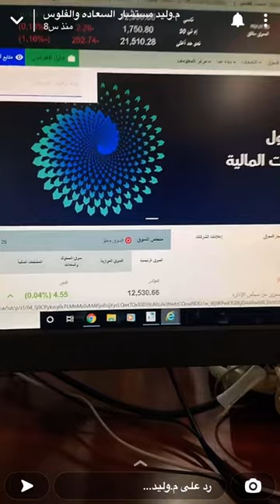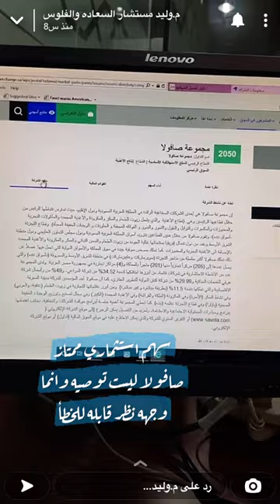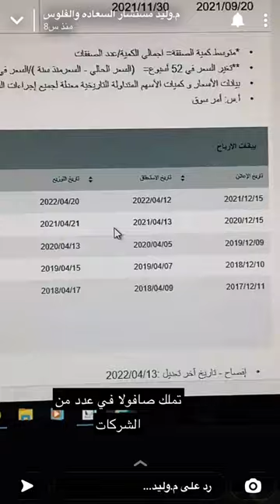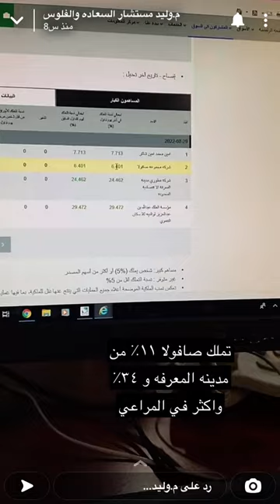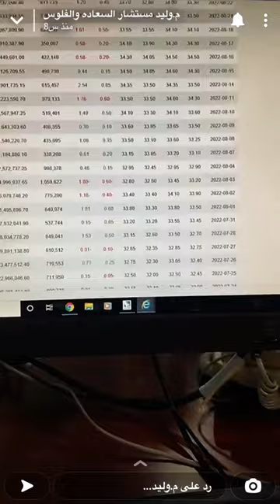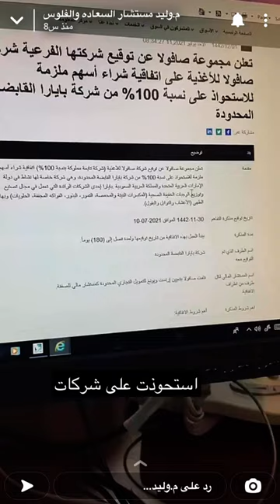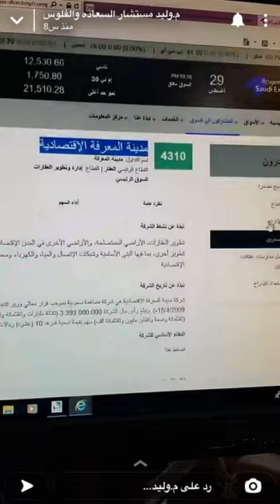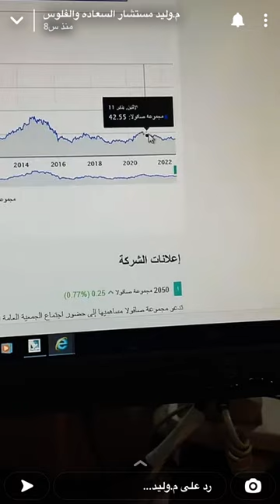التحليل المالي لـ سهم صافولا